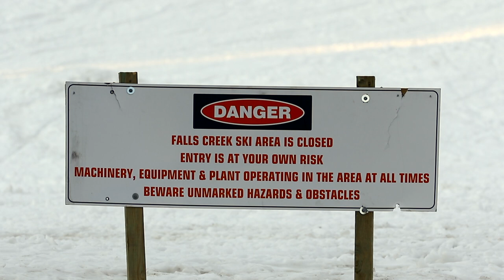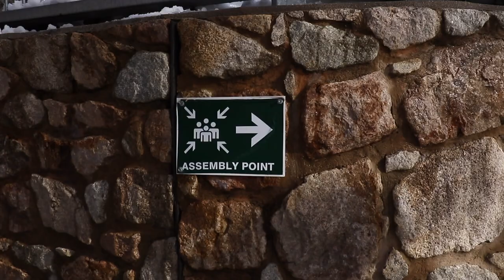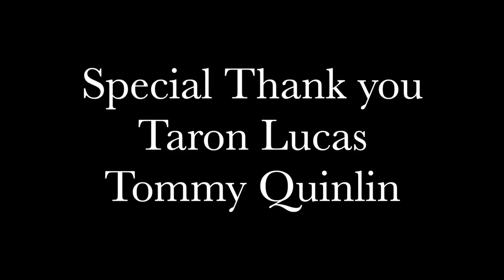Protect Your Assets - Snowboarding Edit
Protect Your Assets a snowboarding edit filmed in the midst of a pandemic  during a state wide lockdown with a few friends over 3 days.

Filmed by
Sam Purdie (IG - sgpurdie)
Riley Mattews (IG - rileymatthews)

Featuring
 Robbie Green (IG - gjraffe)
Jac Calvayrac (IG - jaccalvayrac)
Tom Dewar (IG - tom_dewy)